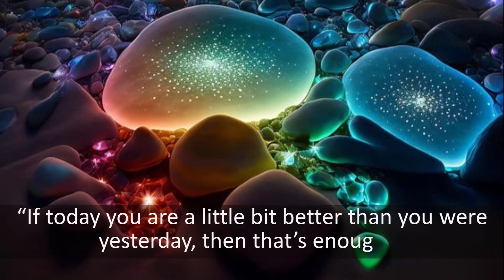Beautiful Background with Amazing Quotes Inspired You Today Ep74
Title : Beautiful Background with Amazing Quotes Inspired You Today Ep74